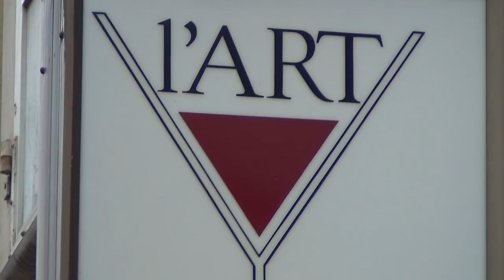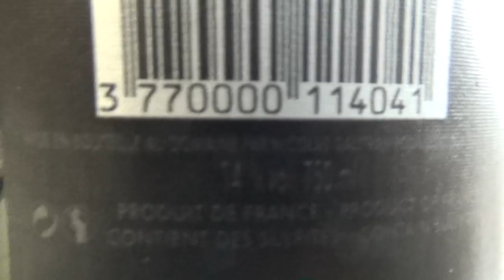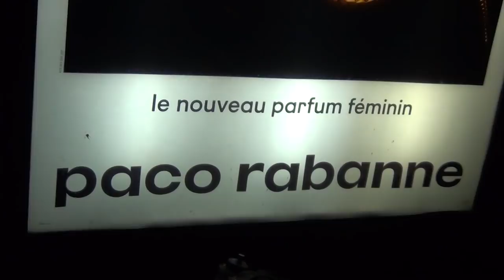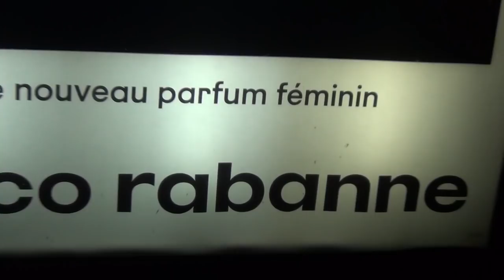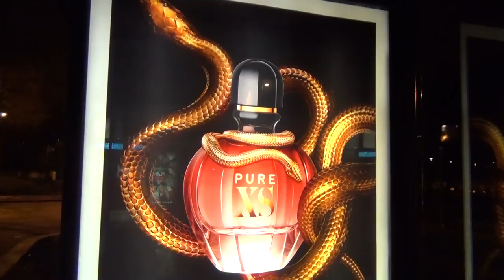"I'll Be Back" SwiSSy, Paco Rabane Snake Seduction of our Sons and how to choose a Good Wine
DIRTY SWISS NAZI-TEMPLAR COPS